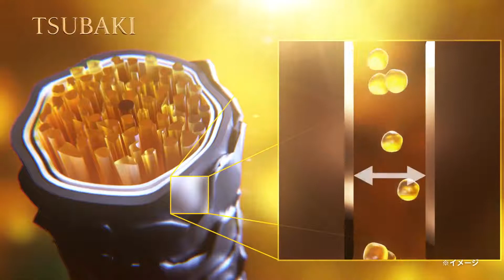TSUBAKI プレミアムリペア「すこやかな艶髪」篇 90秒｜資生堂